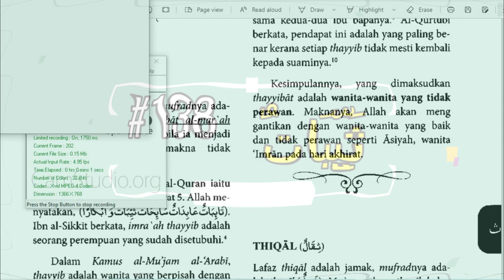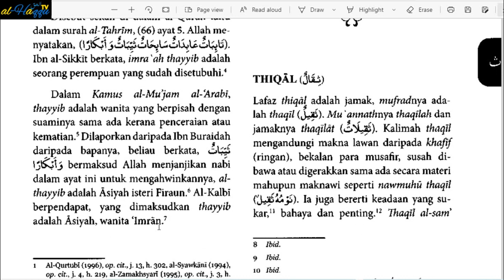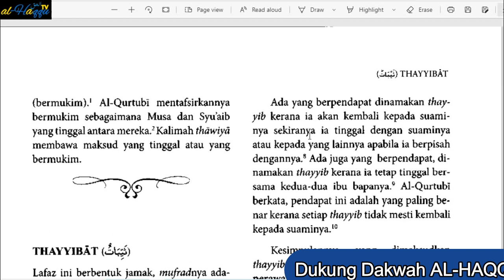AUDIOBOOK I BAG. 4 I # KOSAKATA 138 I KAMUS AL-QURAN: RUJUKAN LENGKAP KOSA KATA AL-QURAN